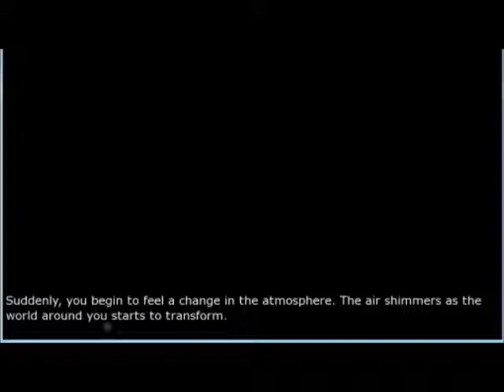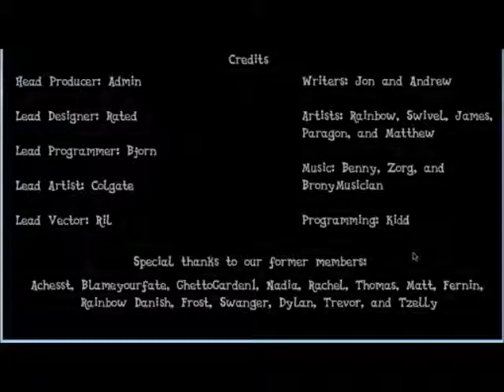Pony Amnesia Love and Mysteries demo part 5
Welcome to the fifth and final part in my Pony amnesia demo playthrough.
also follow on twitter: @dragoon77777